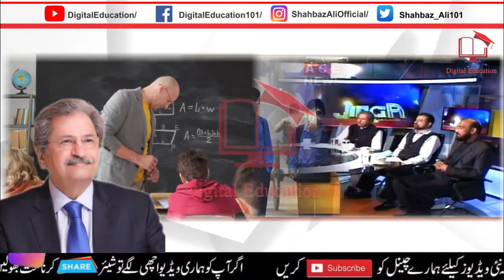Finally Shafqat Mahmood Announced - Winter Holiday Extension in Institutes digital education shahbaz